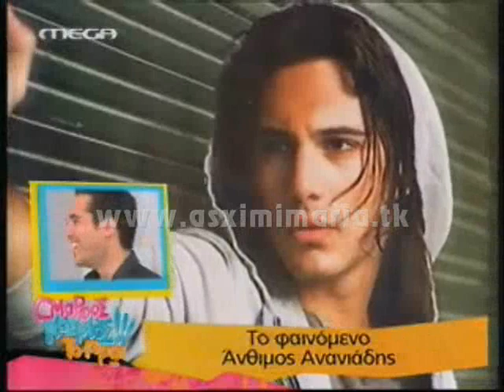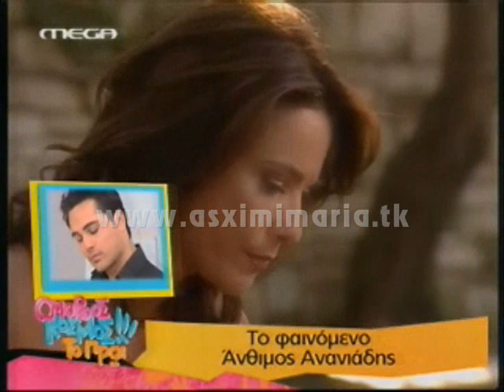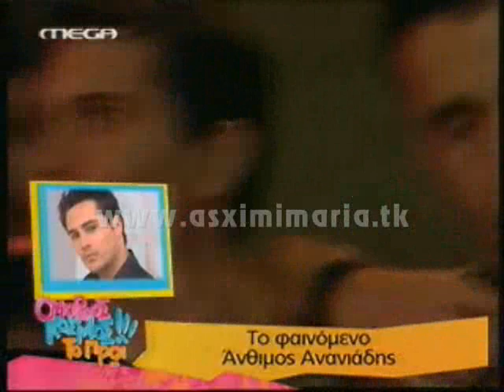Anthimos Ananiadis - "O. Kosmos" Deutera 07.04.08 (Α' meros)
To PROTO forum gia ti seira "Maria, i Asximi"